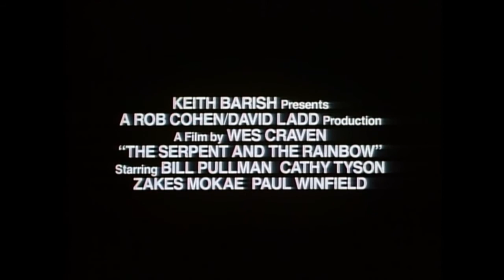The Serpent and the Rainbow (1988) Trailer